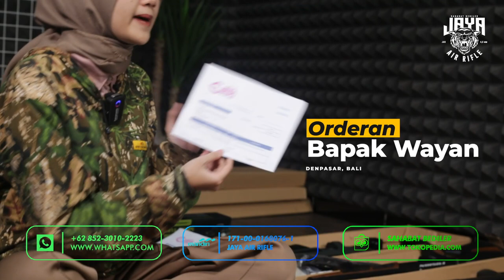GRATIS ONGKIR DAN DISKON HINGGA 200 RIBU!! | PROMO SENAPAN ANGIN AKHIR TAHUN 2022 SPESIAL 12.12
📢📢PENTING
Pastikan transaksi menggunakan nomor rekening resmi perusahaan kami :

PROMO SERIES #3 JAYA AIR RIFLE - Senapan Angin Gejluk DWP Fusion 25/60 AK-47 Hitam Biru + Manometer